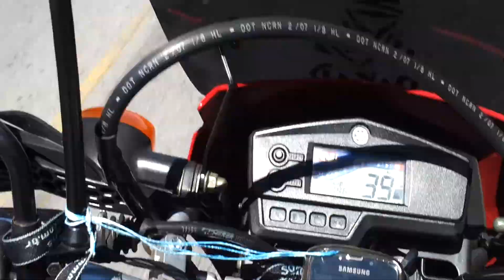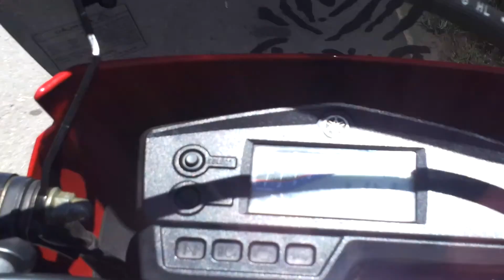Passeio de Moto - Yamaha Lander 250 & Suzuki Intruder 125 - Estrada Santa Branca - Salesópolis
Na Estrada - Santa Branca - Salesópolis